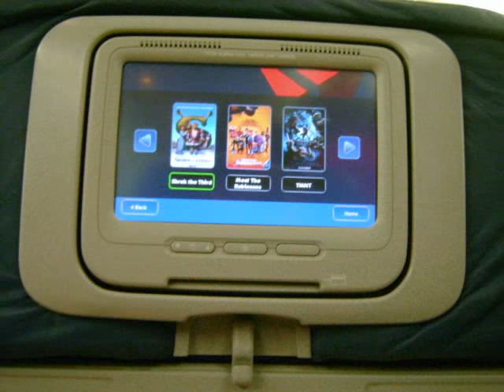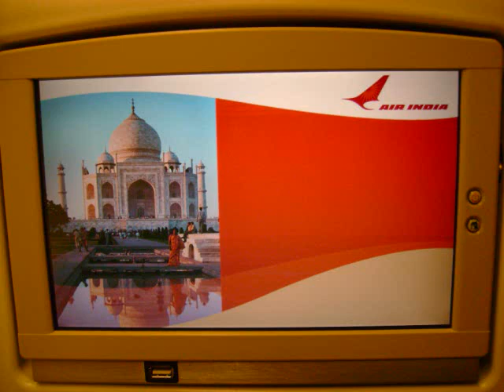My love is in the air..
Sameer's journey in air .. Found interesting to see the horizon at first and fell in love with it.. Hope u enjoy.